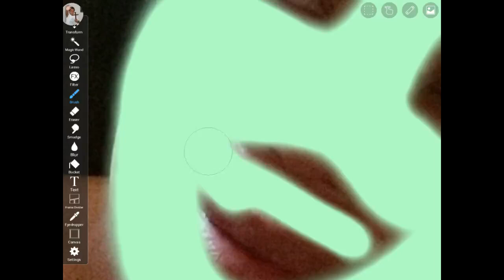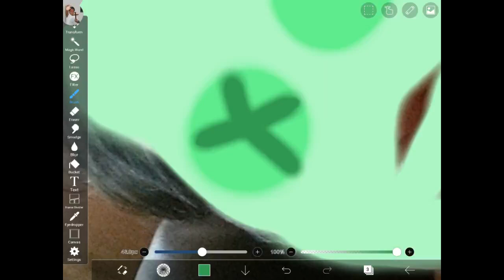chingkay makes daddy face clear 1